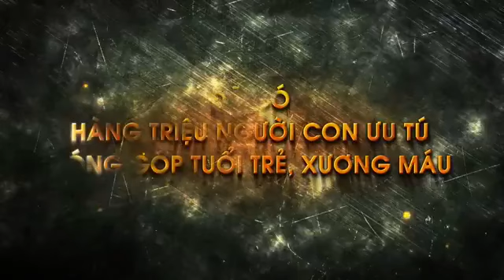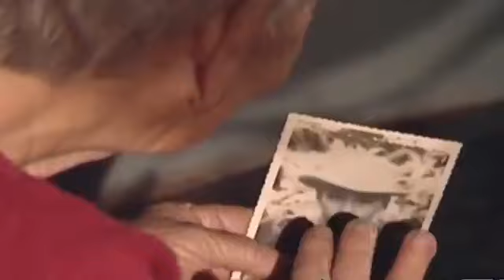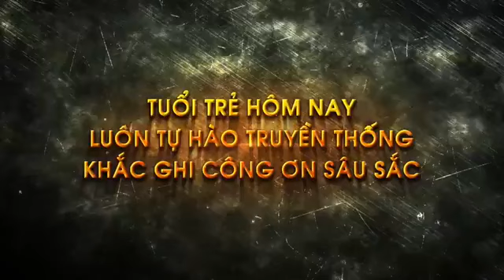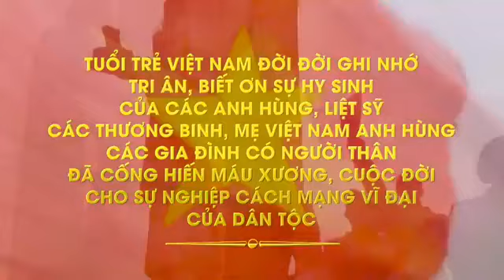🔴 LIVESTREAM | Lễ thắp nến tri ân các Anh hùng liệt sĩ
Kỷ niệm 73 năm Ngày Thương Binh, Liệt sĩ (27/7/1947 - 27/7/2020)

Xem các video clip hay khác trong chuyên mục Livestream tại:
Xem các video hấp dẫn trong các chuyên mục khác:
Địa chỉ: 62 Bà Triệu, Hoàn Kiếm, Hà Nội